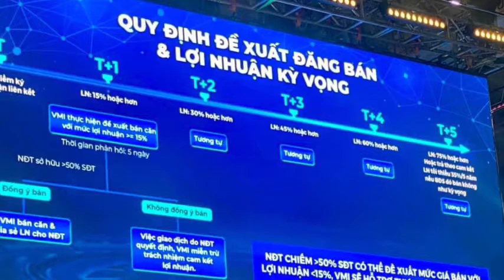FANTASY HOMES - GIẢI PHÁP ĐẦU TƯ BĐS VINHOMES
Giải pháp tài chính Fantasy Home được ra đời để giải quyết bài toán về nhu cầu sở hữu BĐS của người dân với số vốn đầu tư hợp “túi tiền” và mức lợi nhuận cao với vốn đầu tư chỉ từ 120 triệu đồng mang lại lợi  nhuận kỳ vọng ≥ 75%.